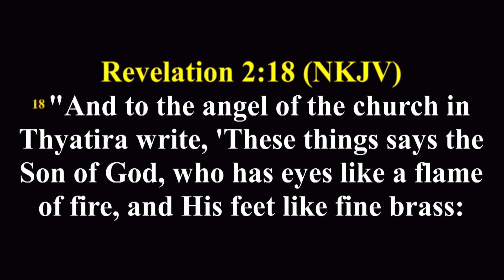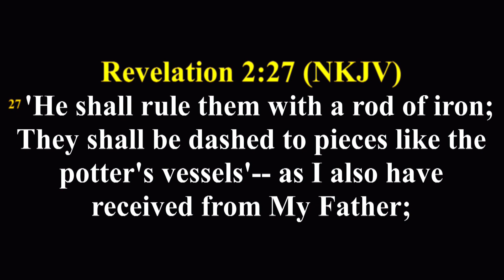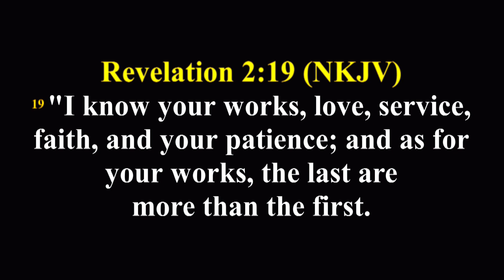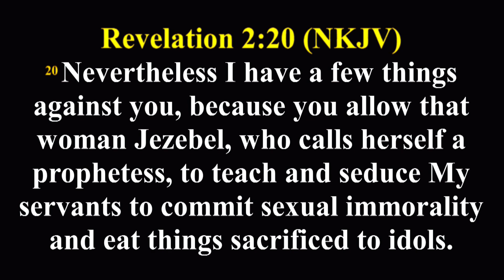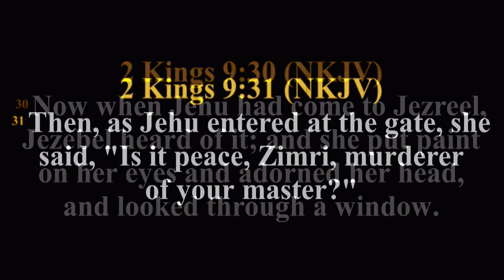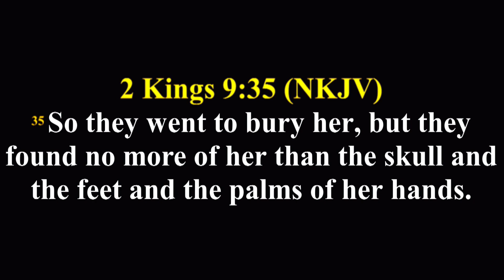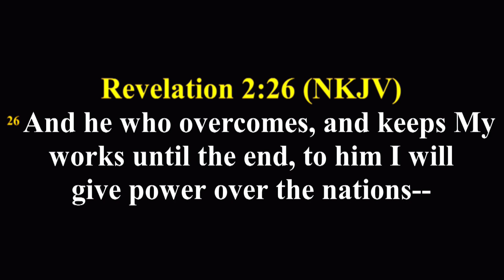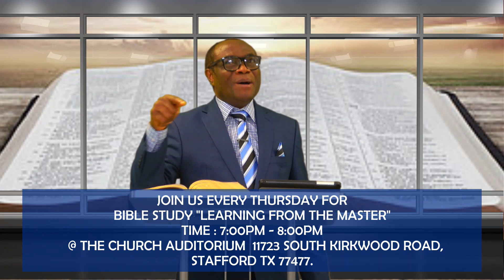GRACE FOR GOOD WORKS I KNOW YOUR WORKS COMPROMISING WORKS PT 2 || PST KAYODE OLULEYE || AFTV GLOBAL